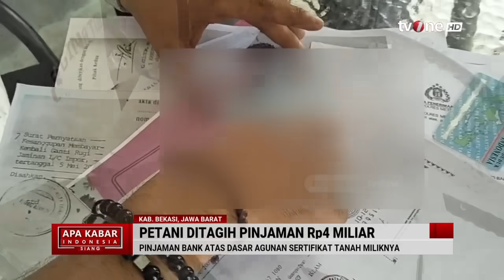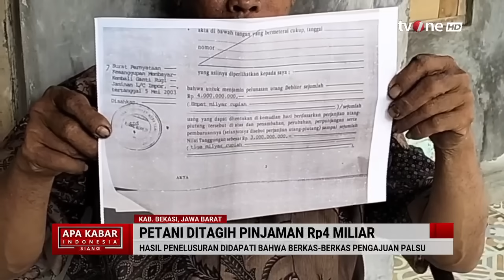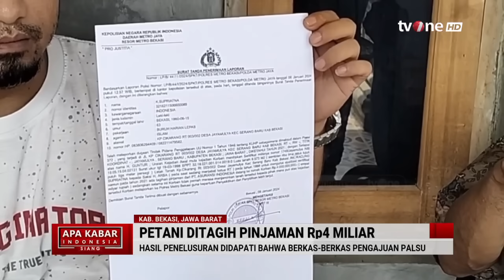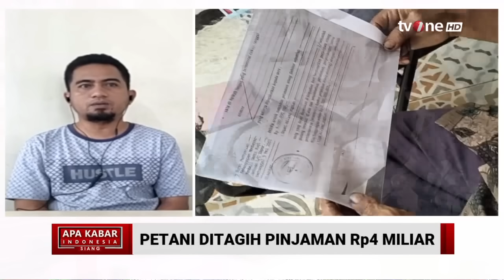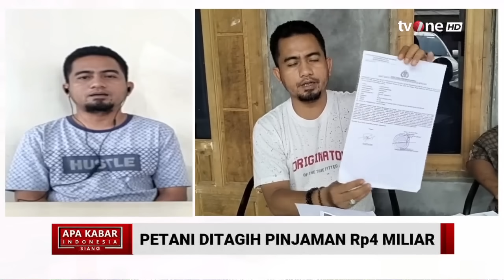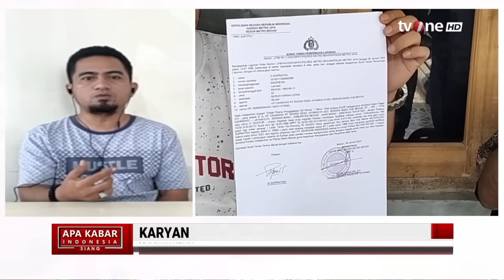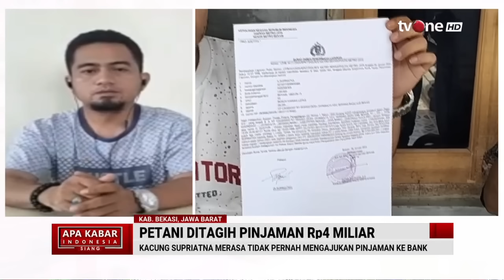Tidak Pernah Ajukan Pinjaman, Seorang Petani di Bekasi Ditagih Rp4 Miliar | AKIS tvOne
AKIS, - Tidak Pernah Ajukan Pinjaman, Seorang Petani di Bekasi Ditagih Rp4 Miliar | AKIS tvOne

Seorang petani di Bekasi, Jawa Barat, tiba-tiba ditagih utang Rp4 miliar oleh perusahaan pinjaman uang. Kacung Supriatna langsung melaporkan kasus ini ke OJK dan polisi, karena merasa sama sekali belum pernah meminjam uang dari pihak manapun.

AKIS01
FR01
FM01